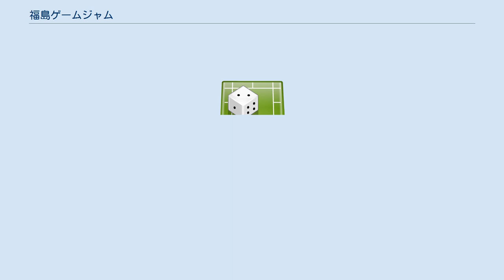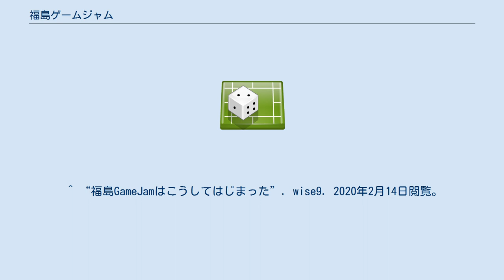福島ゲームジャム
福島県の行事・イベント
福島ゲームジャム(ふくしまげーむじゃむ)とは、2011年からNPO法人IGDA日本が福島県で開催しているイベントで、ゲームジャムの一種である。
プログラマ、ゲームデザイナ、ゲームアーティストなどのゲームクリエイターが集い、短時間でゲームを制作する。
東北地域と東京のプロゲーム開発者、さらには他地域との広域連携を通して国境を越えた産業連携を進め、復興に寄与することを目的としている。
 ゲームジャーナリストでIGDA日本支部代表の新清士が、2011年春に行われたGlobal Game Jamに初参加。
48時間で1500本ものゲームを完成させるイベントの熱気を、東北復興に役立てたいという思いから、Twitterで開催に協力してくれる会社の募集を呼びかけたところ、それに9leapが応え、IGDA Japanと9leapの共同開催という形でスタートすることになった。
 ^ “IGDA日本は7月30日〜31日30時間のゲーム開発イベント 「福島GameJam 2016」開催！ 参加者および連携サテライト会場募集開始 | 福島GameJam 2017”. IDGA日本. 2020年2月14日閲覧。
 ^ “福島GameJamはこうしてはじまった”. wise9. 2020年2月14日閲覧。